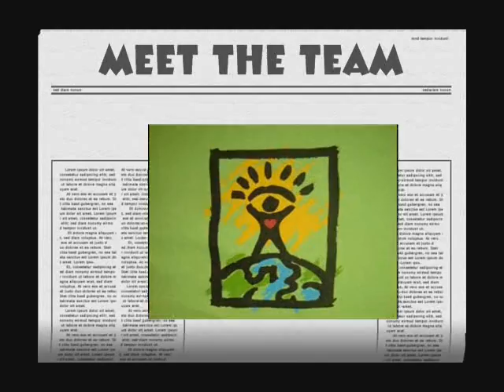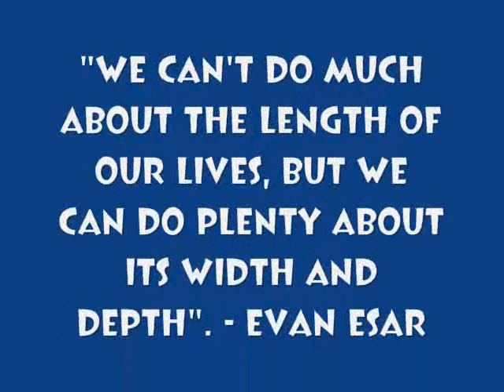Gift of Sight Mission ,Guatemala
Our gift of sight mission to SANTA LUCIA , GUATEMALA, april 2007...we helped 26,234 beautiful people of Santa Lucia.